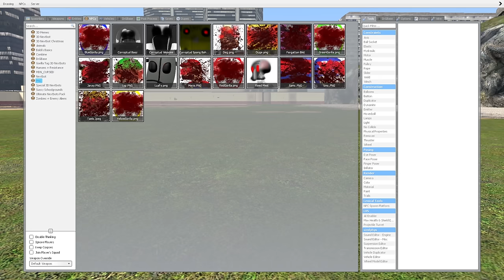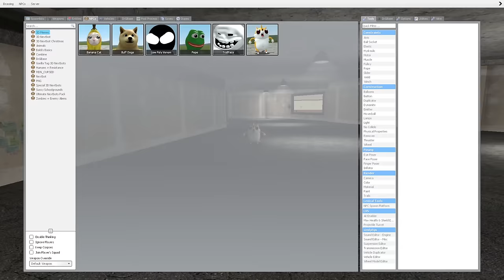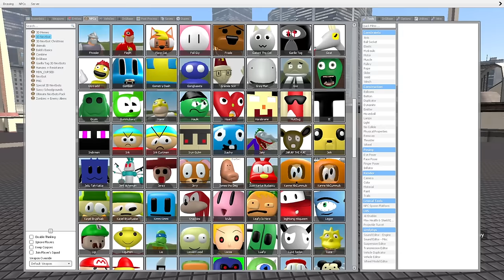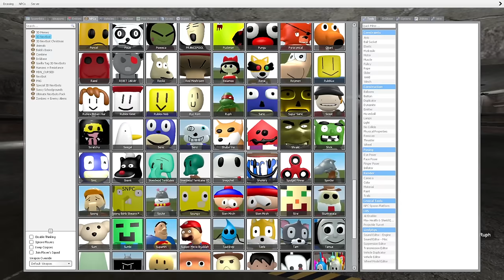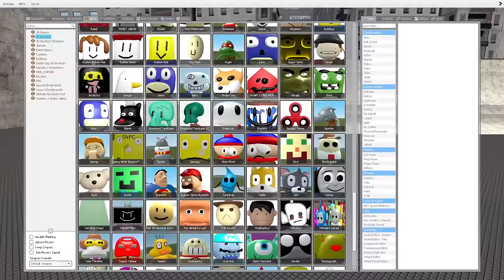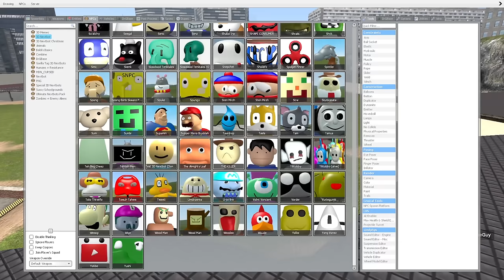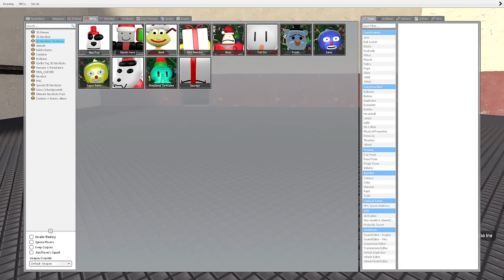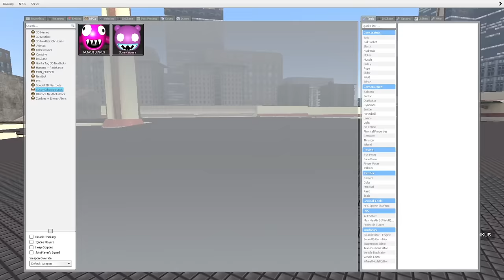Gmod: All 3D Memes Nextbots // 306 Nextbots // Sanic Clones █ Garry's Mod █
Characters:
[DESCRIPTION OF MODS]

0:00 All Nextbots (List)
0:38 3D Memes
1:28 3D Nextbots
42:09 3D Nextbots Christmas
43:45 Gorilla Tag 3D Nextbots
44:55 MDN_CURSED
45:51 PNG (Scary 3D Nextbots)
48:53 Special 3D Nextbots
49:57 Sussy Schoolgrounds
50:09 All Nextbots
52:08 Nextbots fighting each other
54:00 End of video

[TAGS]
gmod
garry's mod
memes
garrys mod
nextbot
3d memes
meme
garry's mod sandbox
sanic
3d sanic clones
sanic clones
fnaf
cartoon cat
fnaf security breach
gaming
3d sanic clones memes
siren head
гмод
nextbots
gmod nextbot
trevor henderson creatures
garrysmod
gameplay
new 3d memes
funny
tamus
gmod funny moments
obunga
frodo
scary
horror
roblox
3d nextbots
woodee
gmod sandbox
nextbot gmod
3d nextbot
leafy
gmod nextbots
2d sanic clones memes
booz
3d memes gmod
memes animation
мод
nextbot chas